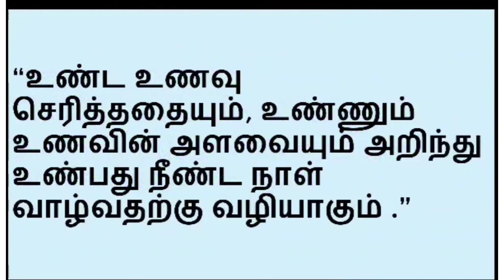தினம் ஒரு திருக்குறள் நாள் 415 குறள் எண் 943#குறள்kural@muskalviamuthuchannelbefriends